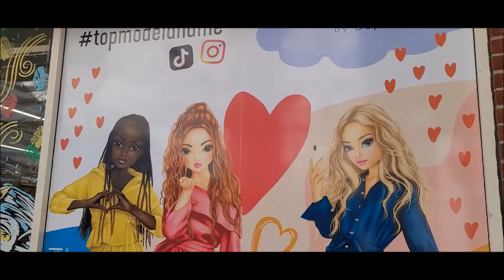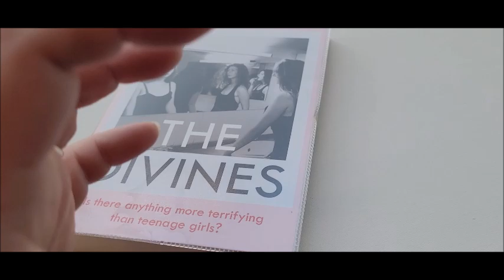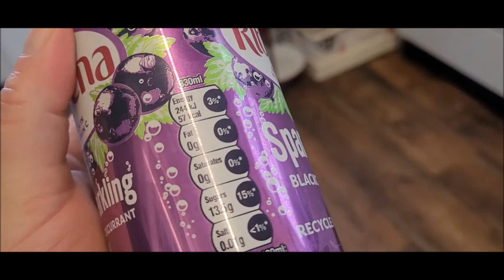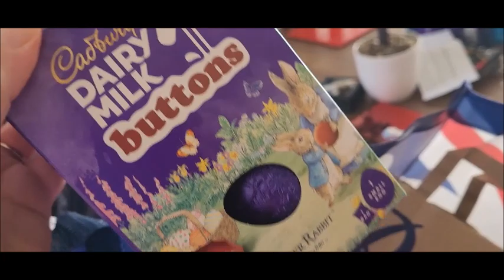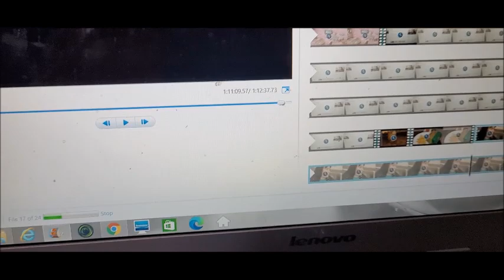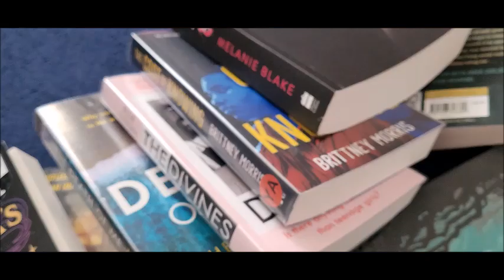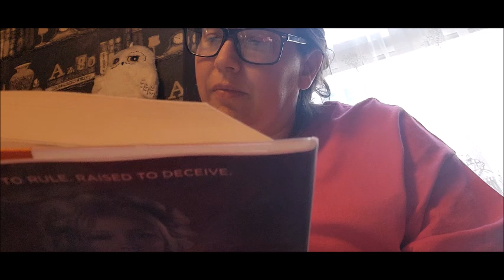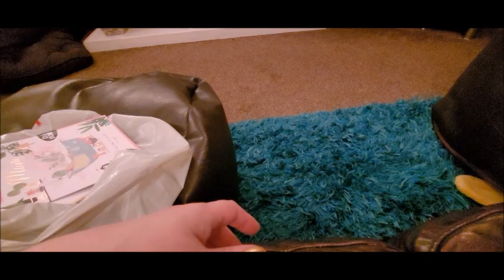VLOG Spend the day with me ... Shopping Housework Library Youtube Work Reading & Rambles!!